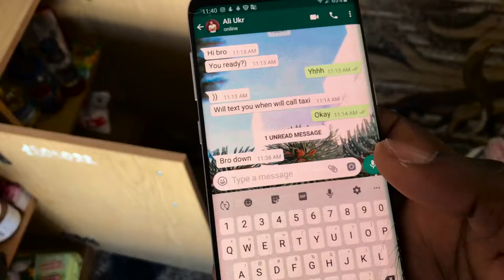1000subs I skipped church for this!!!!!! Ukraine(Sumy) Vlog 4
Hey guys is Wabbit again dropping another regular vlog. I had to skip church for bball, its been a while i played.

My 2019 KIT for Film making, Photography & Vlogs:
Canon Eos Rebel T6
Dex Tripod Stand
Samsung S8+